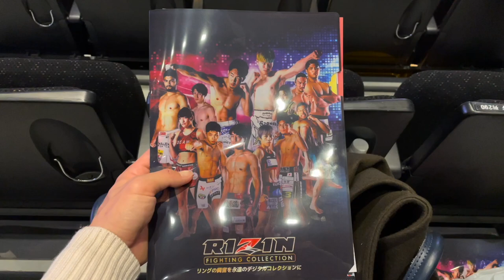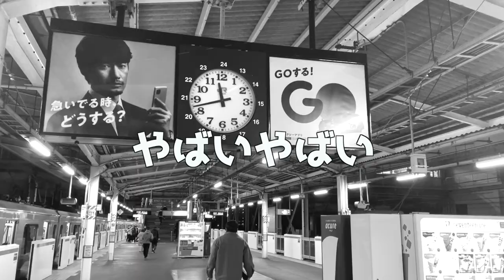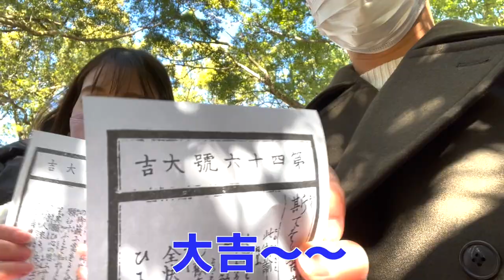【Vlog】河野諒祐とRIZIN観戦からの嫁と年越し！タキザワケのお正月。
FC琉球→水戸ホーリーホック→モンテディオ山形→テゲバジャーロ宮崎

･･･元OL/料理初心者